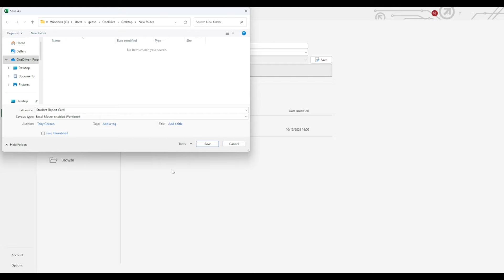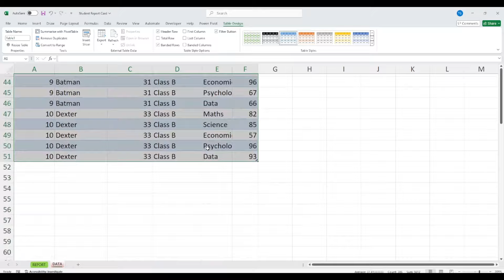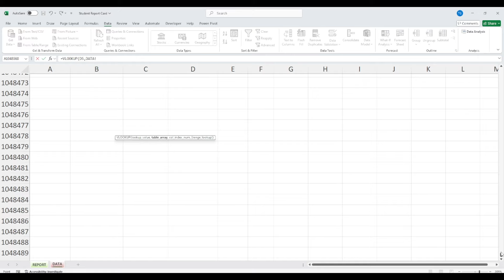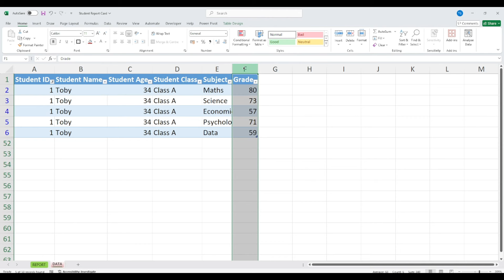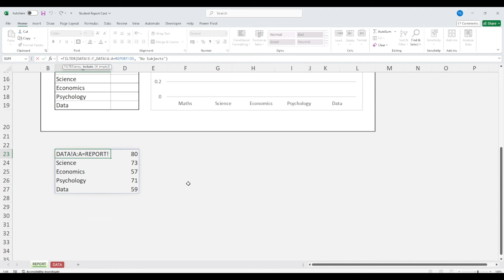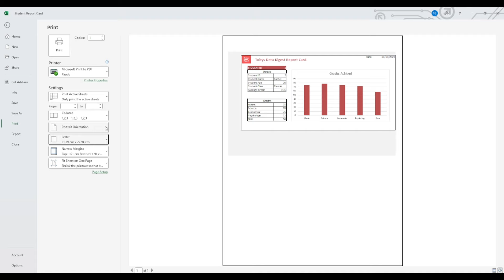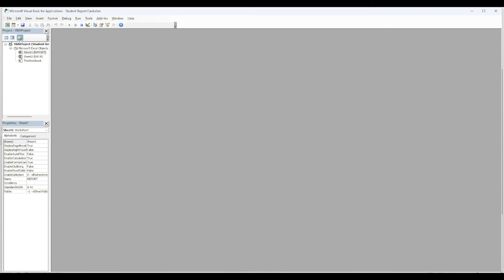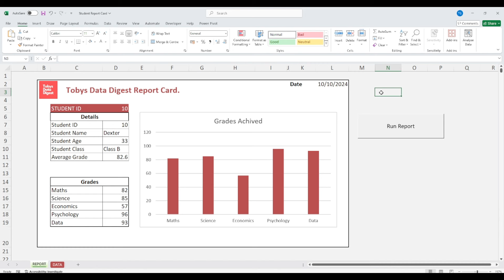Automate Report Cards in Excel | PDF Generator with VBA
Learn how to create an automated report card generator using VBA in Excel. Pull data for each student, update charts and visuals, and automatically save individual report cards as PDF files to your desired location!